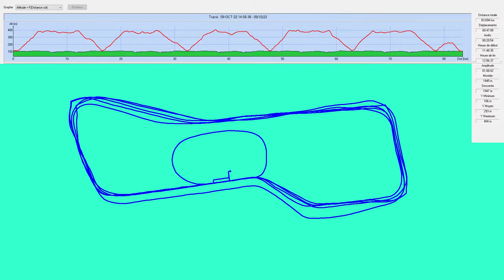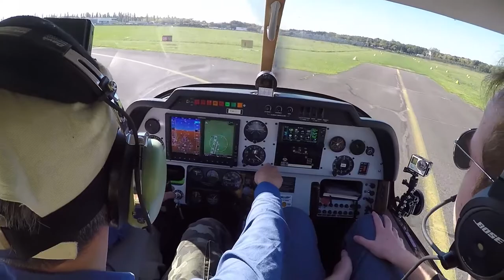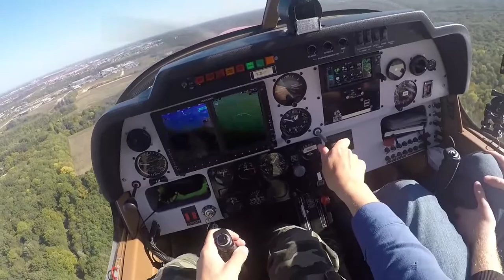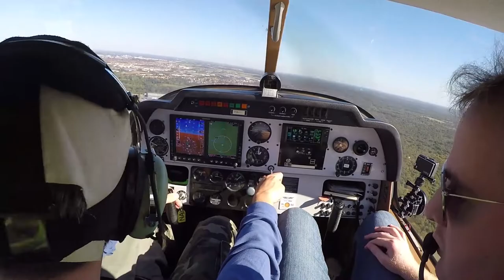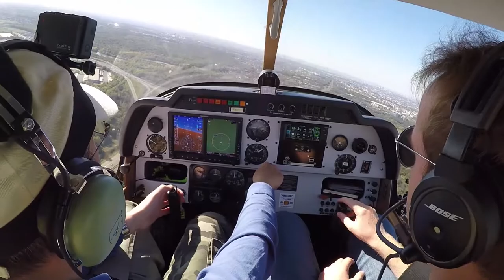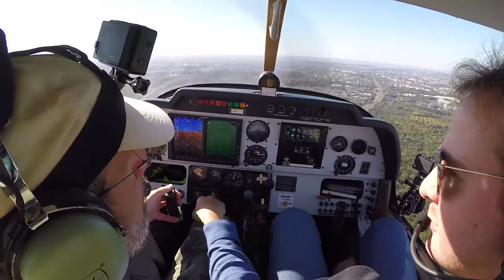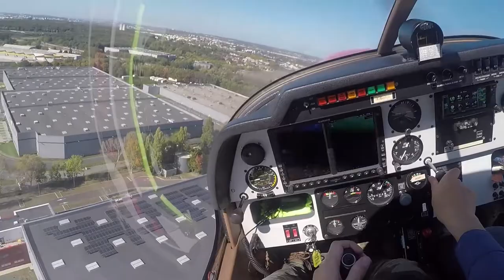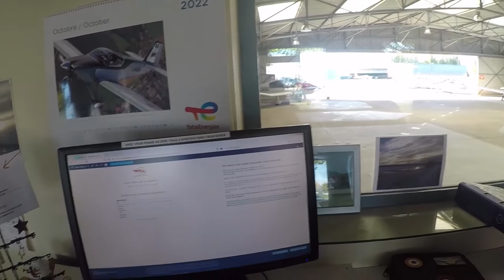Reprise en tours de Piste à Lognes LFPL - 09/10/2022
Déjà 2 mois sans voler, ça passe vite, surtout avec les vacances, dans le Cantal : la météo de fin de séjour n'a pas permis d'envisager une découverte des reliefs depuis Coltines St Flour, c'est partie remise, et même une possible destination pour une longue nav estivale.
Cette séance était d'autant plus nécessaire que je n'étais "mentalement plus dans l'aéro" depuis quelques semaines, même pas en mode simulation puisque c'est l'été : certes en si peu de temps on ne perds pas ses aptitudes à voler, mais assurément elles se dégradent ! Comme à chaque reprise, j'ai bien senti que les choses ne sont pas aussi fluides, mais au fur et à mesure des tours de piste, l'effet attendu se produit et les automatismes reviennent.

Me voilà donc à nouveau prêt pour les deux nav prévues en octobre : c'est aussi un pari sur la météo, mais comme en général le temps est plutôt correct, voire très beau ce mois-ci, il y a des chances raisonnables que cela se fasse.

Problème audio : il s'est produit à nouveau, j'ai donc sans doute un soucis dans la connectique, il va falloir que je démonte quelque chose... sauf que ce n'est pas démontable ! Dans le chrono il est indiqué les moments les plus favorables.
--En fait le problème vient manifestement du câble intermédiaire, tant mieux, ça devrait s'arranger sans trop de difficiluté--

Bonne séance et à bientôt, j'espère.

0:00:00 intro et salutations habituelles :-)
0:02:30 séquence démarrage moteur tout à fait originale !
0:08:15 Lognes Sol du F-NA...
0:11:00 au point d'attente avec l'audio OFF /!\ ENCORE...
0:13:38 briefing décollage, assez à presque audible via Gopro tête
0:14:55 Contact Sol / je suis prêt (non audible)
0:15:55 décollage
0:22:00 en finale (1) 08 dure – un mieux sur l'audio
0:27:00 mi vent arrière, Léo montre un autre paramétrage à 75 Kt (*)
0:28:55 en finale (2) 08 dure
0:30:35 question : gérer le plan aux gaz et la vitesse à l'assiette ? DR400 / DA40
0:34:55 retour AUDIO correcte (pour 3 minutes)
0:35:47 en finale (3) 08 dure
0:38:12 Léo propose un atterrissage sans volet : quelle différence ?
0:41:42 retour AUDIO très bonne ! (idem 2-3' )
0:42:40 en finale (4) 08 gazonnée / exercice panne volet...
0:44:47 nouveau excercice pour la 08 dure
0:45:45 virage 20° sur traversier/vent arrière... mieux ?
0:49:10 en finale (5) 08 dure avec aboutissement précis sur le "08"
0:50:25 dernier tour en basse hauteur
0:52:07 en finale courte (6) sur 08 dure
0:53:53 un message de la Tour pour le moins surprenant ! et merci Léo ;-))
0:54:58 arrêt moteur et débriefing de l'instructeur
0:57:50 BONUS final post vol : merci l'étourderie...

(*) vitesse 75 Kt en fin de vent arrière
-300 RPM, l'appareil en descente est à ~300-400 ft/min et virage / base, stable 75 Kt
En finale, 2ème cran, la compensation amène à 65 Kt ~1700 RMP

Si vent de face notable, prendre plutôt -200 RMP

Rappel en passant :
-100 RPM -5 Kt -100 à150 ft/min
cran de 0 à 1 ~5 kt en moins

Plan de descente 5%, l'astuce des 2 doigts, c'est bien de revenir sur les fondamentaux.